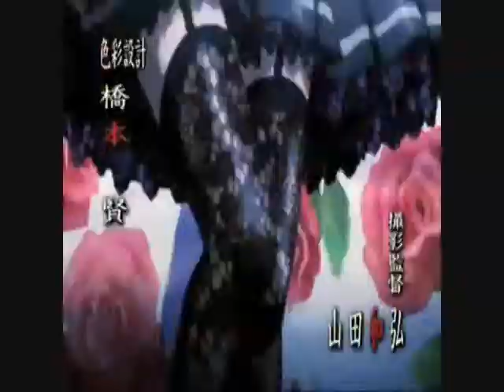Amv Doktor Barbie